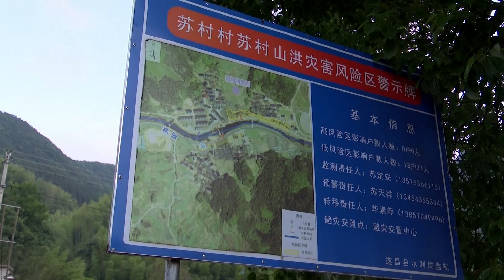Власти КНР улучшают условия жизни горожан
В Китае работают над тем, чтобы людям было комфортно жить даже в местах с экстремальным климатом. Например, в городе Лишуй провинции Чжэцзян по обеим сторонам реки высадили деревья. Лесополосы помогают местным жителям спасаться от жары.

Хуан Цзинцзин, жительница города Лишуй:
«Когда я была маленькой, я спасалась от ужасной жары мороженым и холодными арбузами. Сейчас я не чувствую духоты и влажность воздуха – комфортная».

26 городов по всему Китаю уже получили официальный статус «Национальный лесной город». Еще свыше ста населенных пунктов скоро приобретут звание города-сада. Всего же за последнее время в стране появилось более трех с половиной тысяч парков – всё для того, чтобы снизить негативное влияние погоды на жизнь людей.